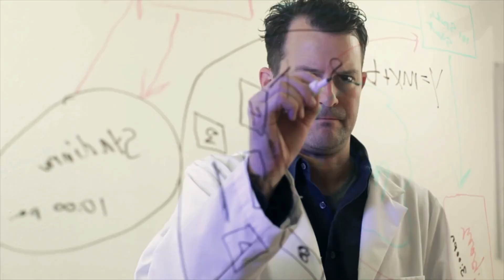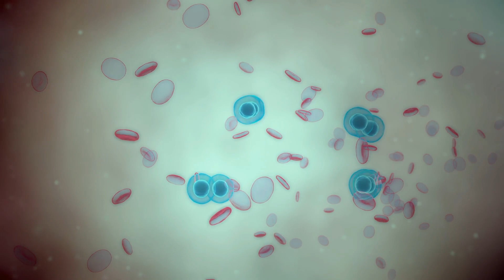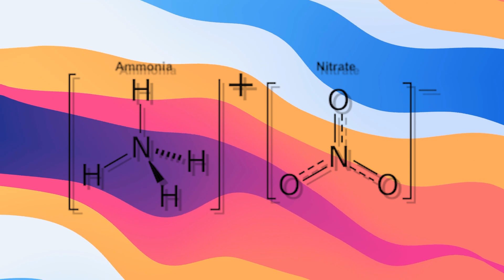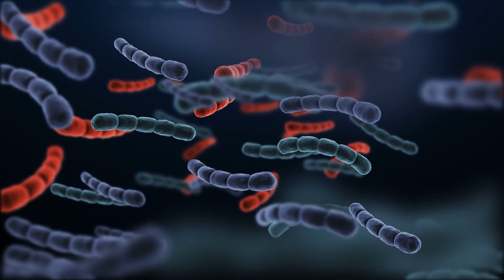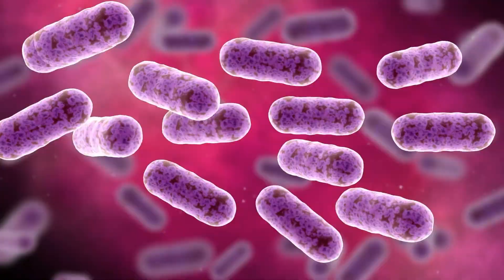Scientists Discovered What The Earth Would Be Like Without Photosynthesis!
In New York Catskill mountains dominated the western horizon. The hillside was packed with green vegetation .A sandstone quarry existed which was a source of building materials for the neighboring cities. However, this was not the only contribution it had on Earth. In 2019 scientists discovered an amazing structure in the quarry. A radial structure was seen. When they first looked at it seemed like lightning had struck. Unfortunately it was not what they thought .This was a fossilized roots of ancient trees. The roots of the Catskill forest were the roots of the first forest on Earth. The rocks with this fossils were 385 Million years old. During this time large animal lives depended on oceans. The land surface was filled with green plants.